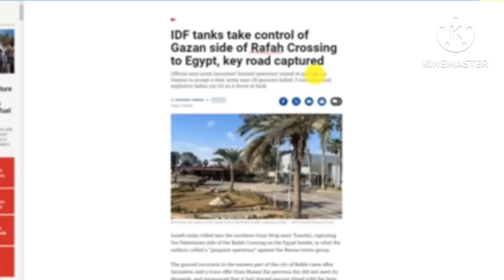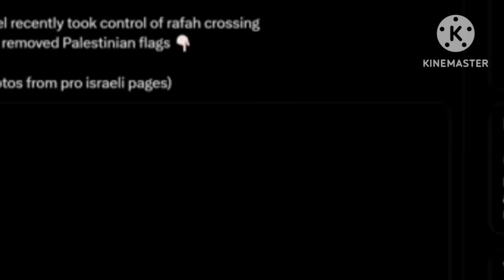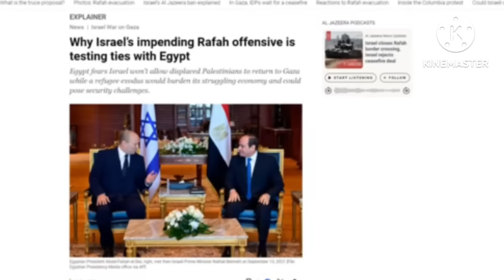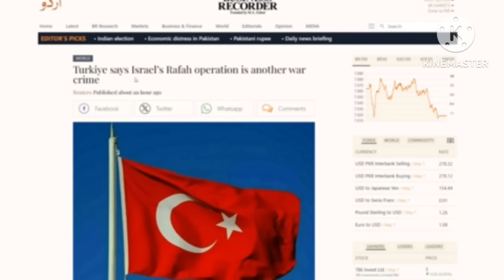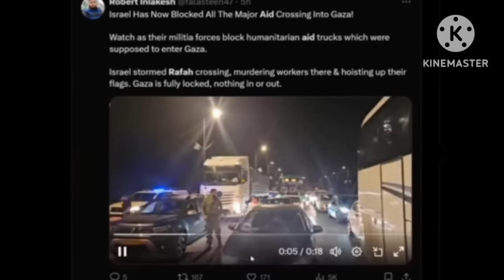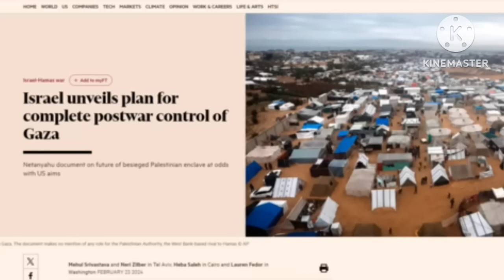Israel Gazao Israeli flags rangko songjotaha